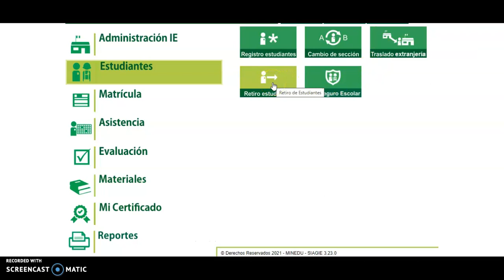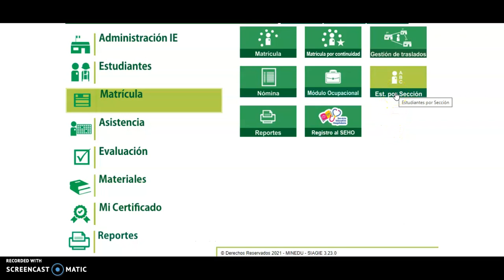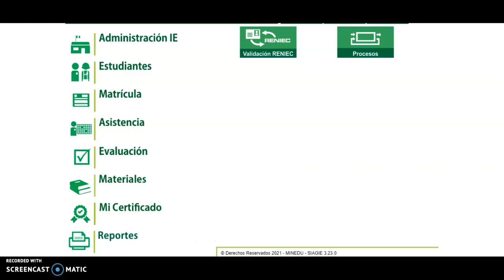TALLER ASESORIA Y MANEJO DEL SIAGIE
Invito a todos los docentes interesados  a participar de este taller de asesoría y  manejo de SIAGIE, consulta de costo a través del wasap 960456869.